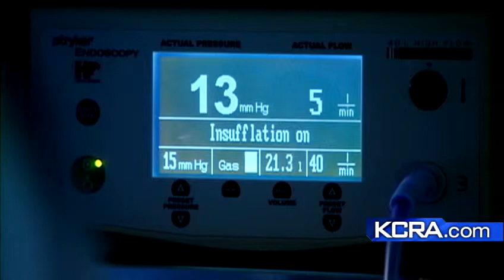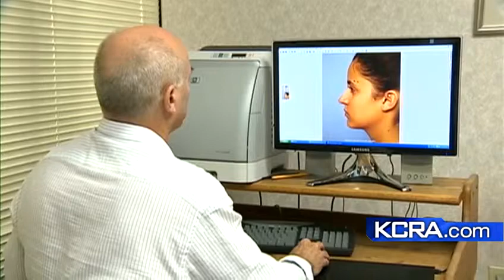Is the price of cosmetic surgery set in stone?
When thinking about cosmetic surgery is it ok to haggle with your doctor over price?